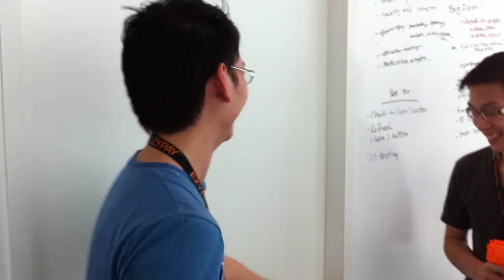Ezypay KL - Shooting your Colleagues in the Meeting Room feat. Chokey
Bored, so just did this for fun! :P